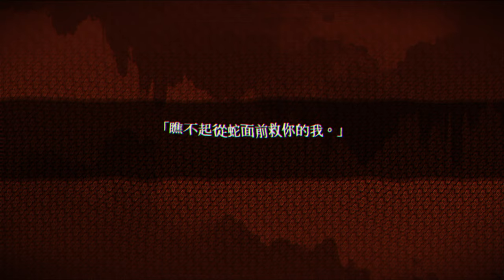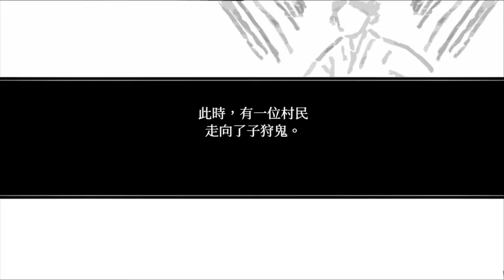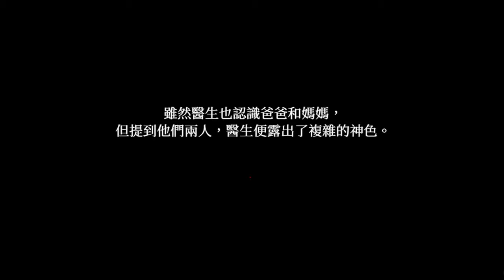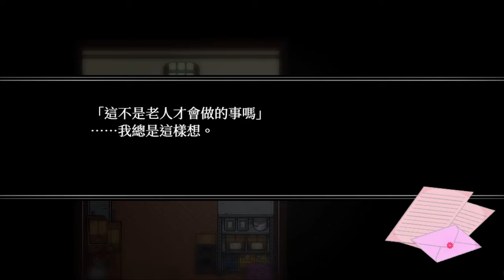The Forest of Drizzling Rain (4)